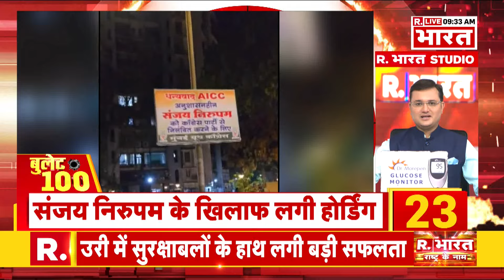Lok Sabha Election 2024: 'वोट दो नहीं तो हिसाब-किताब होगा', शिवपाल यादव के 'बिगड़े बोल' । R Bharat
Shivpal Yadav Video: लोकसभा चुनाव 2024  को लेकर सियासी मुद्दे गर्म हैं। युपी की सियासत में भी उबाल देखने के मिल रहा है। चुनाव के लिए समाजवादी पार्टी ने बदायूं लोकसभा सीट से शिवपाल सिंह को चुनावी मैदान में उतारा है। वहीं शिवपाल भी चुनावी मैदान में पूरी तरह से एक्टिव हैं। इस बीच शिवपाल सिंह यादव का एक वीडियो तेजी से वायरल हो रहा है, जिसमें मंच से शिवपाल यादव ने कहा कि हम सबसे वोट मांगेंगे, वोट दोगे तो ठीक नहीं तो बाद में हिसाब किताब होगा।

Republic का भरोसा हिंदी में भी. जुड़ें सही और सटीक खबरों के लिए सिर्फ रिपब्लिक भारत के साथ.

Watch The Latest Hindi News, Live News, Breaking News, News Hindi, Only on the Republic Bharat News channel.

Republic Bharat TV's LIVE TV 24x7 stream is your one-stop destination to stay updated on India News and Global news.
Republic Bharat TV focuses on bringing the latest news with the most reliable information at your convenience across all devices.